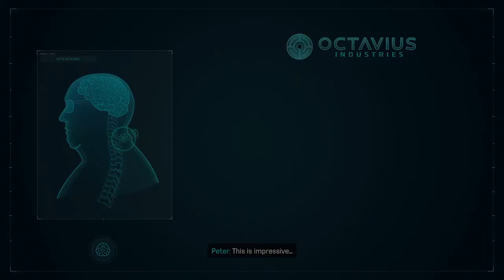CALM BEFORE THE STORM || Marvel's Spider-Man Remastered Part 12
In this marvel spidermanremastered video I have just stopped misternegative and it seems like everything is about to be better. All I have to do is stop taskmaster . No way do I have to worry about the rise of doctoroctopus

Also Im longer spiderman2099 from spidermanacrossthespiderverse2023

WELCOME TO THE CHANNEL OF GAMERPLAYZ

I mostly play videogames but I also tend to do other entertaining videos: